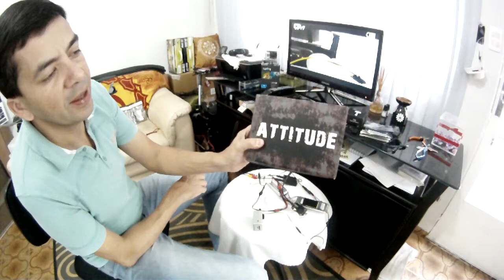DownLink DJI AVL 58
Ligação do link de vídeo dji AVL58 500Mw

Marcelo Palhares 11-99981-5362